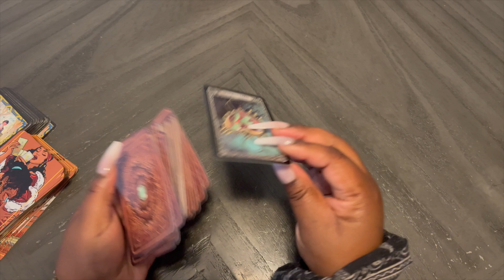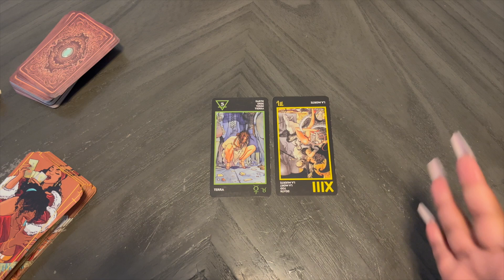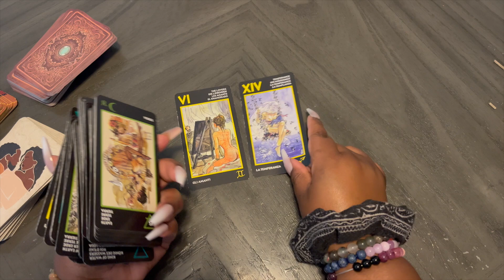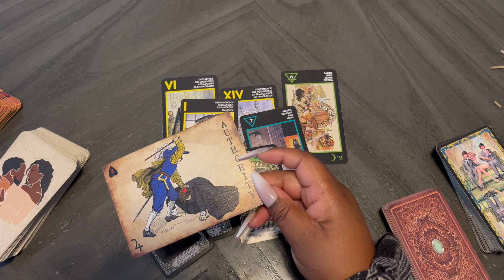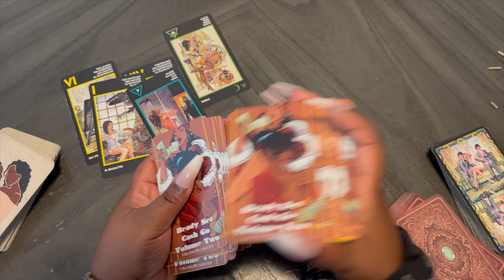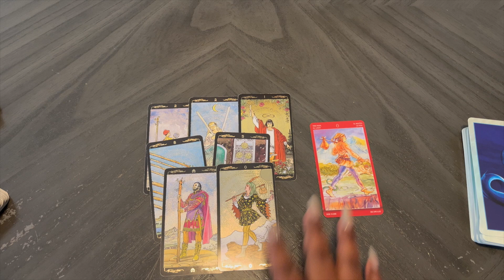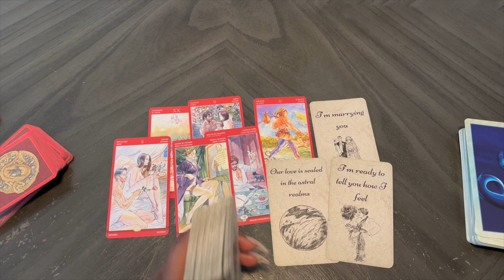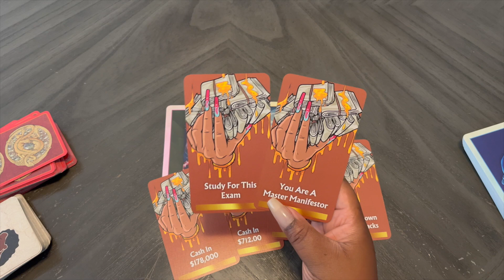✨🤍 NEXT 24 HOURS ✨🤍 PICK-A-CARD READING ✨🃏🧚🏾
PILE #1 1:16
PILE #2 16:06
PILE #3 34:58

𝚠𝚎 𝚊𝚒𝚖 𝚝𝚘 𝚋𝚛𝚒𝚗𝚐 𝚑𝚊𝚛𝚖𝚘𝚗𝚢 𝚝𝚘 𝚝𝚑𝚎𝚜𝚎 𝚌𝚘𝚜𝚖𝚒𝚌 𝚎𝚗𝚎𝚛𝚐𝚒𝚎𝚜, 𝚋𝚊𝚕𝚊𝚗𝚌𝚒𝚗𝚐 𝚝𝚑𝚎 𝚌𝚑𝚊𝚘𝚝𝚒𝚌 𝚢𝚎𝚝 𝚝𝚛𝚊𝚗𝚜𝚏𝚘𝚛𝚖𝚊𝚝𝚒𝚟𝚎 𝚏𝚘𝚛𝚌𝚎𝚜 𝚘𝚏 𝙶𝚎𝚖𝚒𝚗𝚒 𝚠𝚒𝚝𝚑 𝚝𝚑𝚎 𝚗𝚎𝚎𝚍 𝚏𝚘𝚛 𝚒𝚗𝚗𝚎𝚛 𝚙𝚎𝚊𝚌𝚎 𝚊𝚗𝚍 𝚜𝚙𝚒𝚛𝚒𝚝𝚞𝚊𝚕 𝚊𝚕𝚒𝚐𝚗𝚖𝚎𝚗𝚝, 𝚑𝚎𝚕𝚙𝚒𝚗𝚐 𝚛𝚎𝚜𝚝𝚘𝚛𝚎 𝚊 𝚍𝚎𝚎𝚙𝚎𝚛 𝚜𝚎𝚗𝚜𝚎 𝚘𝚏 𝚌𝚘𝚜𝚖𝚒𝚌 𝚘𝚛𝚍𝚎𝚛 𝚊𝚗𝚍 𝚙𝚎𝚛𝚜𝚘𝚗𝚊𝚕 𝚌𝚕𝚊𝚛𝚒𝚝𝚢